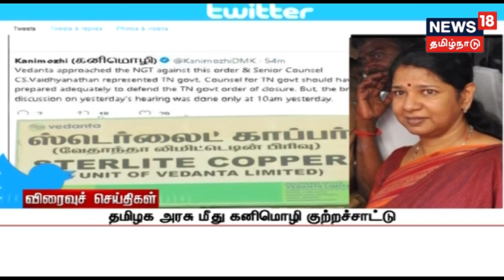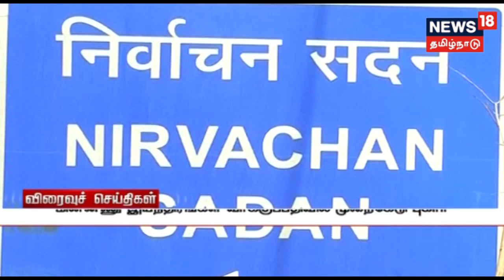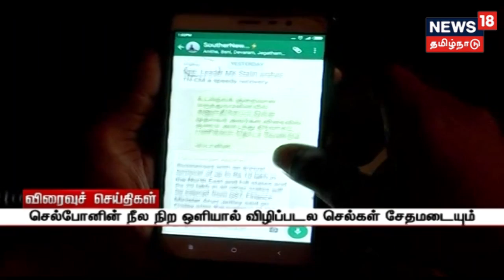உதகையில் பாஸ்போர்ட்-டுடன் காணமால் போன மலேசியா வாழ் தமிழ் பெண்